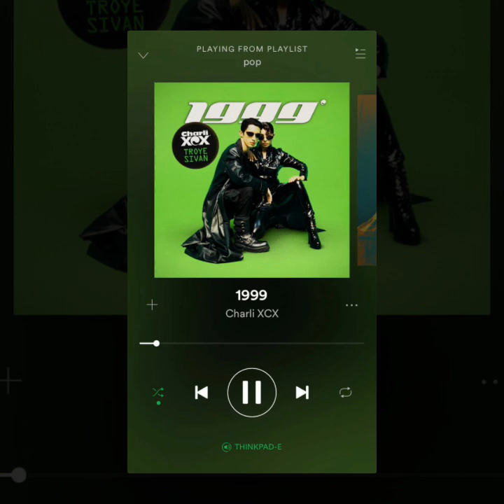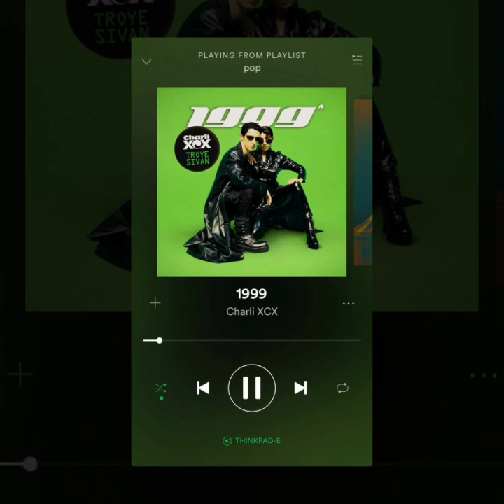1999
💚 1999 OUT NOW BY @TROYESIVAN AND CHARLI XCX!! 💚

Directed by Ryan Staake & Charli XCX

Production Company: Pomp&Clout
Creative Direction: WP&A
Executive Producer: Ryen Bartlett
Head of Production: Kevin Staake
Producer: Rich Salamone
Production Manager: Wojtek Stypko
Associate Producer: Eric Margulies
Director of Photography: Santiago Gonzalez
Production Designer: Miles Ford Mullin

Wardrobe Stylist: Rebecca Grice
Makeup Artist: Danielle Kahlani
Hair Stylist: Nicole Kahlani
HMU (Troye): Carla Rosso and Steph Ruiz de Chávez

Choreographer: Erin Murray

Editor: Ryan Staake
Online Editor: Ryosuke Tanzawa

VFX by Pomp&Clout
VFX Artists: Pete Puskas, Aaron Vinton & Ryan Staake
Machine Learning: Andrew Pouliot

Colourist: David Torcivia

The official YouTube channel of Atlantic Records artist Charli XCX.